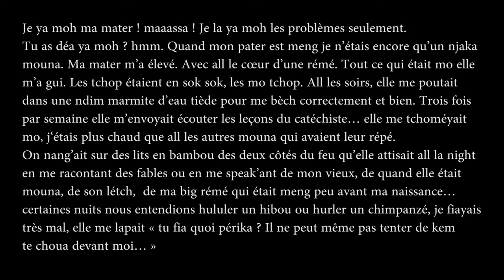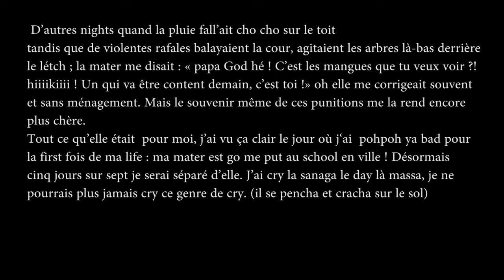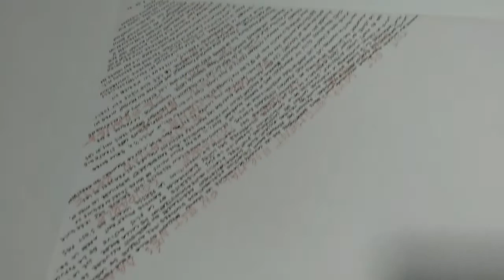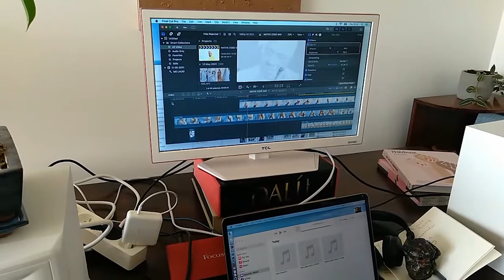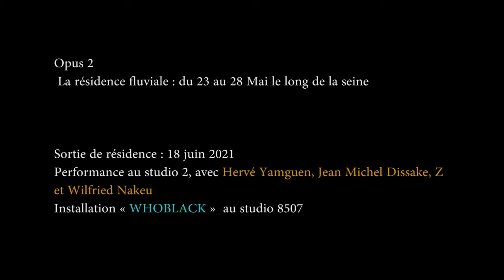Fin de résidence cité internationale des arts in "La clairière d'Eza Boto "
cette vidéo réalisée par l'artiste visuel Wilfried Nakeu, conception et direction artistique de Becky Beh; avec Jean Bediebe, Rodriguez Tankoua(Lord), Max Mbakop, Wilfried Nakeu et Becky Beh a été créé pour une installation cubique. jouée lors de ma sortie de résidence à la cité internationale des arts à Paris dans le cadre du projet la clairière d'Eza Boto dans le cadre de la saison Africa 2020. un grand merci à l'Institut français du Cameroun- Yaoundé sans qui beaucoup de ce travail n'aurai été possible.
résidence qui a eu lieu du 1er Avril au 28 Juin 2021 à Paris.